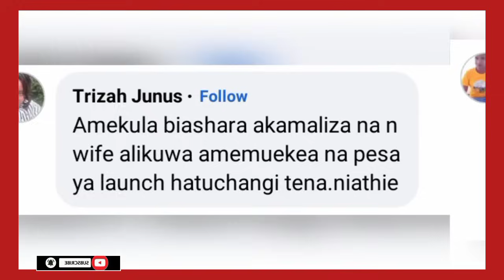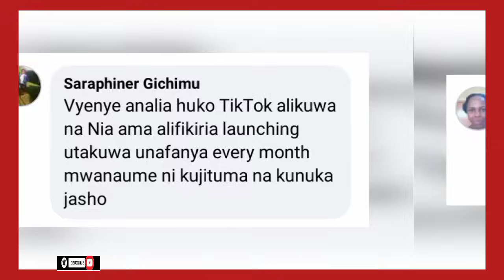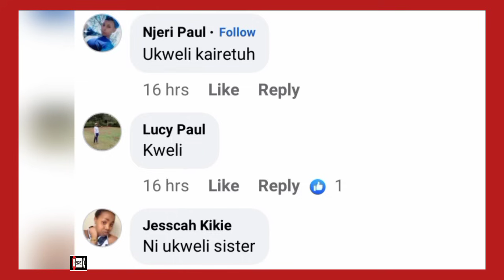WOLOLO😢 SEE WHAT TRIZAH ZEBED HAS SAID THUTHA WA NDETO IRIA MUTHURI WAKE ARAUMBÛRIRE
Trizah Zebed and her husband Trending story
Trizah Zebed latest
Trizah Zebed husband
Latest kikuyu updates & celebrity news